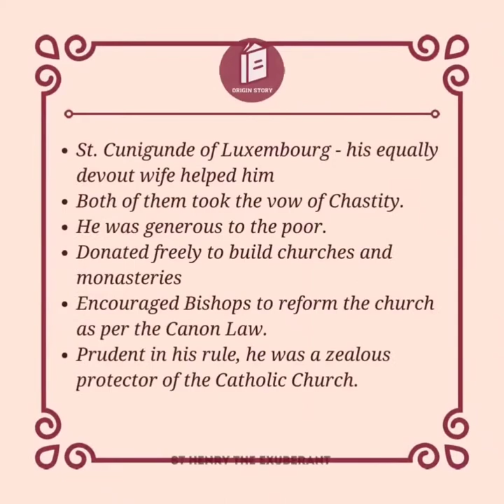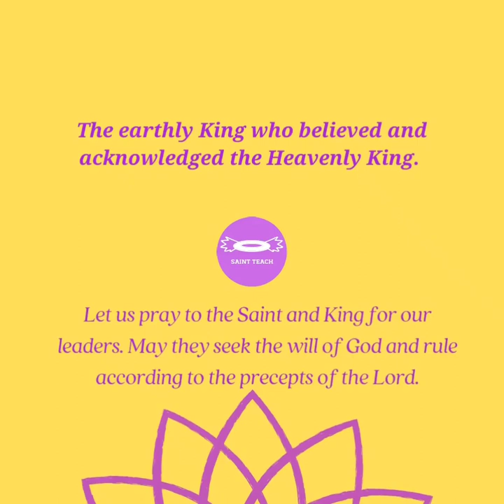St.Henry the exuberant,Pray for us🙏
Do you know Jesus personally?

🙏🏻Jesus Heal us🙏🏻
Reflection 56 ,Fr.Britto OFM Cap.

*Sermon 50*

*St.Joseph,the Hardworker*

*EASTER SERMON*

ps://youtu.be/0OrKNJusjM8
(222+ views)